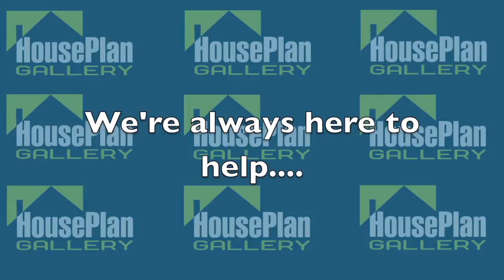Hattiesburg AIBD members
- Claim your copy of the free special report "Everything you always wanted to know about buying house plans... but were afraid to ask" + FOR A LIMITED TIME ONLY, we'll even include a copy of our latest house plan catalog!